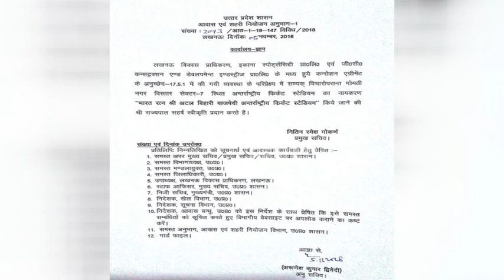BREAKING: मैच के एक दिन पहले योगी सरकार ने बदला इकाना स्टेडियम का नाम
लखनऊः प्रदेश की राजधानी में बने नए नवेले क्रिकेट स्टेडियम इकाना का नाम बदल गया है. प्रदेश सरकार ने इंडिया-वेस्टइंडीज के बीच खेले जाने वाले पहले टी-20 मैच से मात्र एक दिन पहले यह फैसला लिया है.